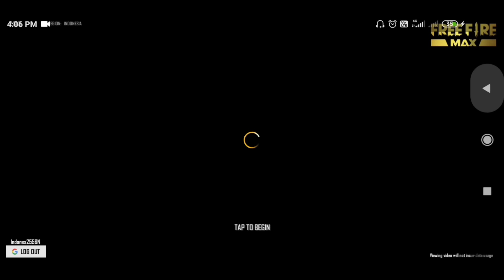Reading Game Info Please Wait Free Fire | Free Fire Start Kyon Nahin Ho Raha Hai | FF Network Error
Free Fire Start Problem | Free Fire Start Kyon nahin Ho Raha Hai| Free Fire Kyon Nahin Chal Raha hai

reading game info please wait free fire
free fire reading game info please wait
free fire game start nahi ho raha hai
free fire reading game info please wait free fire problem
how to solve reading game info in free fire
mera free fire nahin chal raha hai
free fire kyon nahin chalta hai
ff start kyu nahi ho raha hai
free fire game start kyon nahi ho raha hai
how to fix reading game info in free fire
membaca info game mohon tunggu free fire
free fire nahin chal raha hai kya karen
 free fire game nahin chal raha hai
free fire max start kyon nahin ho rha hai
free fire nahin chalta hai
free fire start nahin ho raha hai kya karen
free fire start nahin ho raha hai to Kya karen
ff kyu nahi chal raha hai
free fire chalu nahin ho raha
free fire main game start kyon nahin ho raha hai
free fire reading game info problem
free fire kyon chalu nahin ho raha hai
free fire max nahin chal raha hai
free fire nahin chalu ho raha hai
free fire na chale to kya karen
free fire nahin chal raha hai hai to Kya karen
free fire open nahin ho raha hai
free fire problem reading game info please wait free fire
free fire reading game info please wait tamil
game mode unavailable now
free fire game start
free fire nahi chal raha hai network problem
free fire nahin chal raha hai kaise chalega
free fire start nahin ho raha hai kaise start Karen
free fire max me reading game info please wait free fire
free fire max start nahin ho raha hai
free fire max starting problem
free fire me match start nahi ho raha hai
free fire start kaise karen
free fire video
ff starting problem
free fire map problem
free fire max chalu kyon nahin ho raha hai
free fire nahin start ho raha hai
wifi se free fire kyon nahi chal raha hai
free fire game start problem
free fire game kaise nahin start ho raha hai